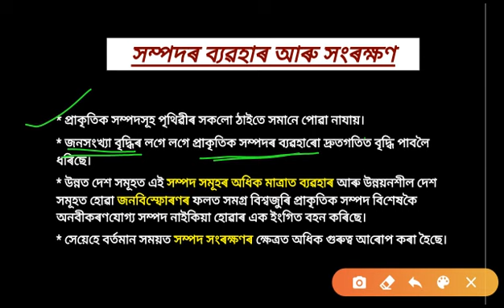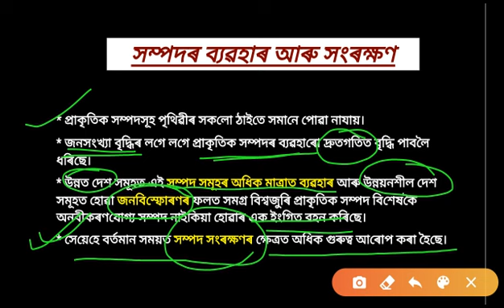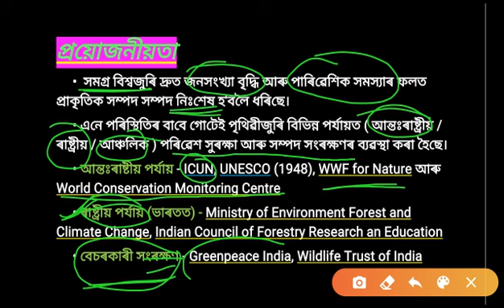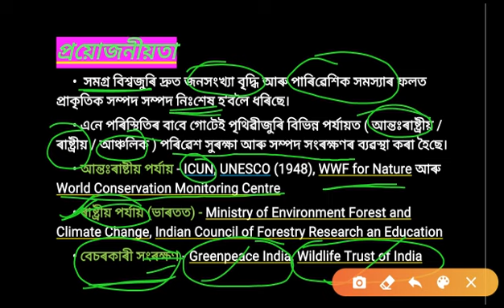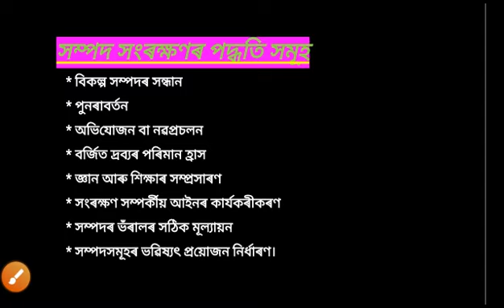অৰ্থনৈতিক ভূগোল : সম্পদৰ ব্যৱহাৰ আৰু সংৰক্ষণ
অৰ্থনৈতিক ভূগোল : সম্পদৰ ব্যৱহাৰ আৰু সংৰক্ষণ presented by Ujjwal Sohoria